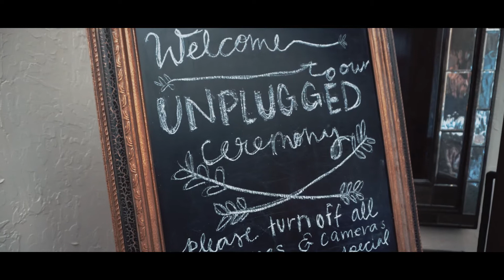Madison + Evan || Wedding Highlight Film || Chapel at Ana Villa in The Colony, TX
Madison + Evan 7.9.17 ❤️ I've Chosen Perfectly

Don't miss this Christ-centered, emotional wedding followed by a dance rave! Madison and Evan's wedding had all the joy, tears, fellowship and fun one could dream about for their wedding day. Surrounded by their family and closest friends at Chapel at Ana Villa, they made the lifelong commitment to love and serve one another.

Date: 7.9.17
Venue: Chapel at Ana Villa, The Colony, TX
Flowers: Edwards Floral Design
Photography: NickRaz Photography
Videography: BSR Wedding Films
DJ: All Access DJ Kurt

For more info about having us film your wedding day